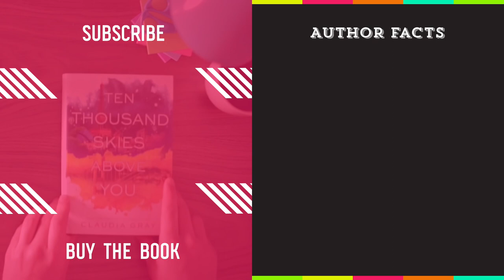Epic Author Facts: Ellen Oh | A Thousand Beginnings and Endings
We know Ellen Oh as one of the editors behind A Thousand Beginnings and Endings, but now find out more—including the strange supernatural gifts her family members share, how she Instagrams, and more!

A mountain loses her heart. Two sisters transform into birds to escape captivity. A young man learns the true meaning of sacrifice. A young woman takes up her mother’s mantle and leads the dead to their final resting place.

Fifteen bestselling and acclaimed authors reimagine the folklore and mythology of East and South Asia in short stories that are by turns enchanting, heartbreaking, romantic, and passionate.